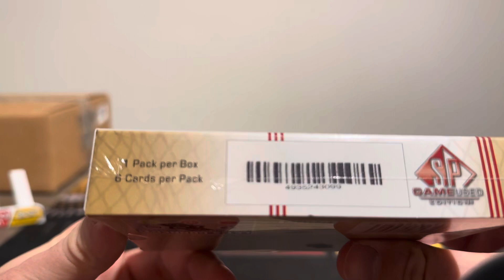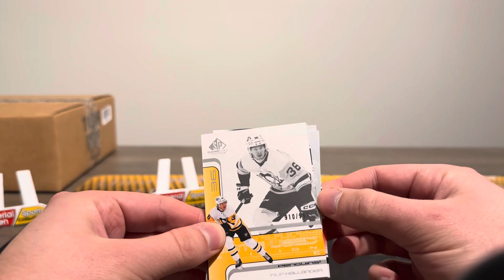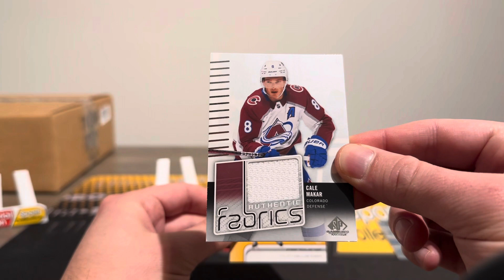Julie’s 1 box 22/23 SP Game Used